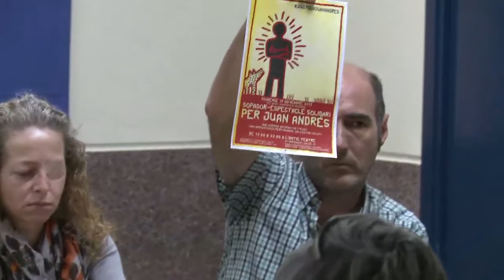RP JustíciaJuanAndrés 6/6: Iñaki García (assemblea del Raval)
5/11/13 — Roda de premsa de la Campanya JustíciaJuanAndrés després de les imputacions de 8 Mossos d'Esquadra per l'assassinat de Juan Andrés Benítez.